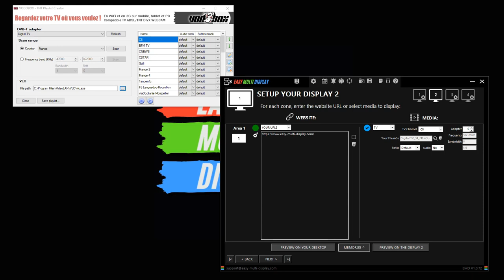How to broadcast TV (tnt) streams from a DTT tuner with EMD?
The VDTNT_PlaylistCreator.exe tool allows to generate automatically the TV channels list of your computer DTT receiver. It is located in the "Software" folder of the Easy Multi Display installation folder.

Hardware requirements :
- DirectShow compatible DTT card or USB stick (BDA driver)

Materials used for this tutorial:
- 1 USB Key August DVB-T210

In the VDTNT_PlaylistCreator software interface, select the TNT tab and click on the Settings... button to launch the playlist creation tool.

In the DVB-T adapter drop-down list, select your DVB-T receiver.

PS/ If your DVB-T receiver does not appear in the DVB-T adapter drop-down list, make sure that it is connected to your computer and that the BDA driver provided by the manufacturer of your equipment is installed. Click on the Refresh button to reload the DVB-T receiver list.

[1] Performing an automatic DTT channel search
Under Scan range :
- Choose the Country option,
- In the Country drop-down list, select the name of the country you live in,
- Click on the Scan button, to start the automatic search of the DTT channels received by your DVB-T receiver.

The TV programmes received by your DVB-T receiver are added to the list of DTT channels during the search.

PS/ If your country of residence is not listed in the Country drop-down list, you can select in the same field the step-by-step scanning modes on VHF and UHF bands.

[2] Perform a manual DTT channel search
If you are not satisfied with the automatic DTT channel search, you can manually set the scanning rules for TV frequencies in your country.

Under Scan range :
- Choose the Frequency band (KHz) option,
- In the Frequency band (KHz) fields, indicate the frequency range used for broadcasting DTT channels in your country,
- In the Bandwidth field, select the bandwidth used in your country,
- In the Shift field, select if necessary the frequency shift value used in your country,
- Click on the Scan button, to start the manual search of the DVB-T channels received by your DVB-T receiver.

The TV programmes received by your DVB-T receiver are added to the DTT channel list as the search progresses.

[3] Test, edit and order the DVB-T channel list
Under the DVB-T channel list :
- Click on the Play button, to watch the TV programme broadcasted by the DTT channel you selected,
- Click on the Stop button, to stop the TV programme broadcast by the DTT channel you have selected.

To the right of the DTT channel list:
- Click the Up Arrow and Down Arrow buttons to position and order the DTT channel you have selected in the list,
- Click the Pencil button to rename the selected DVB-T channel,
- Click the Plus button to duplicate the selected DVB-T channel,
- Click on the Minus button, to delete the selected DVB-T channel.

The DVB-T broadcasting protocol allows TV channels to broadcast their programmes with several audio tracks and to add subtitle tracks. For each DVB-T channel, use the drop-down lists in the Audio-track and Subtitle-track columns to change the audio track and/or add the subtitle track of your choice.

When the DTT channel search is finished, click on the Save button.

[5] Load playlist with EMD
Launch EMD, choose Tv in the media section, click on the magnifying glass, select your playlist, choose your TV channel and launch the display.

The Most Affordable Video Wall Soft on the Market from 149€🏴

✅ 1 license
✅ 6 screens (or 24)
✅ 24 sources

❌ NO SUBSCRIPTION
❌ NO CLOUD
✔️ TAILOR-MADE DEVELOPMENT